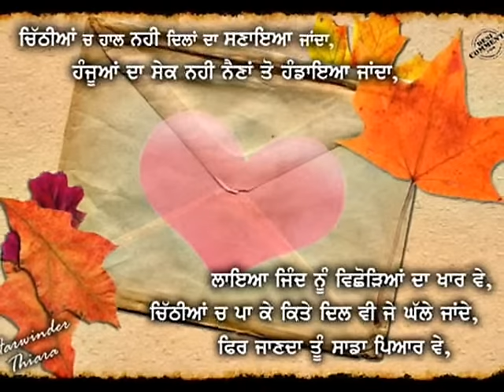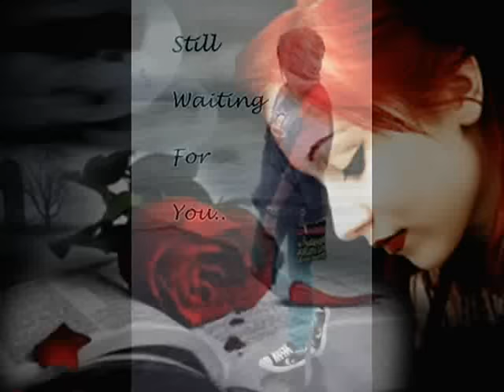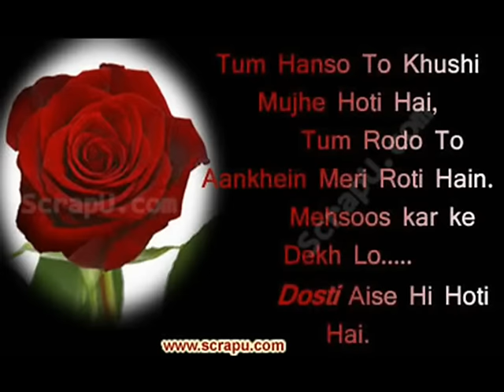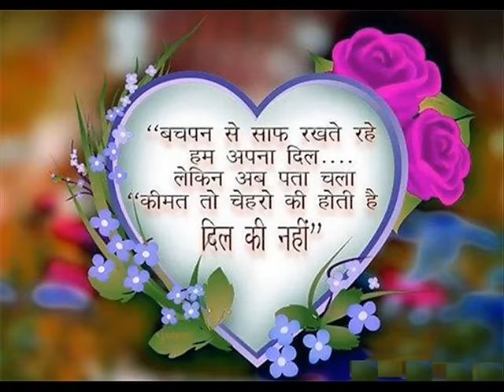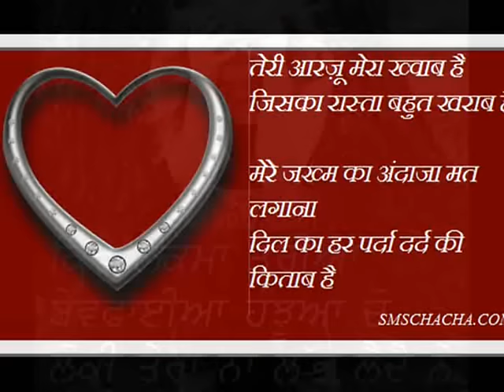padh padh chithiyan yaar diyan dil ronda ae-punjabi sad song-pakistani Punjabi song